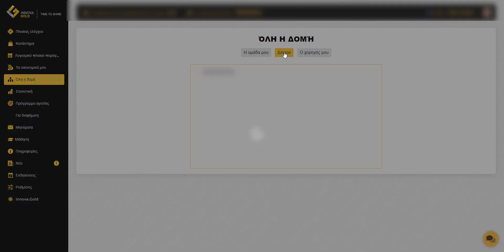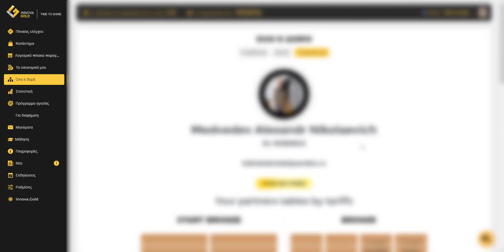Πώς να επικοινωνήσετε με τον χορηγό σας - Ενότητα Όλη η δομή | InnovaGold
Join now!